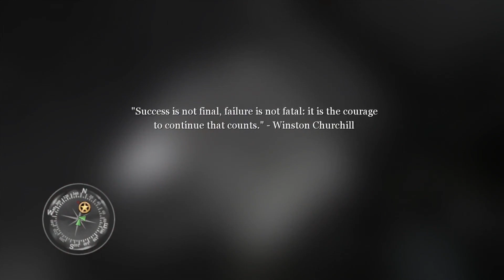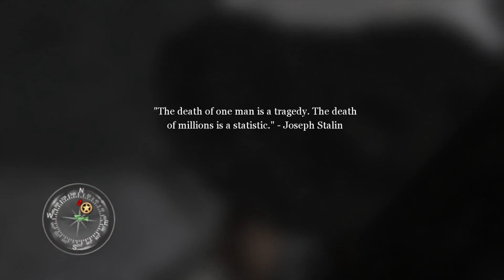Call of Duty 2: Grenade backflips are my favorite happy lil' accidents - PART 4 - DorkPlays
Bob Ross is an American treasure and I will bare-knuckle fight any man/woman/child who says otherwise. Especially a child.